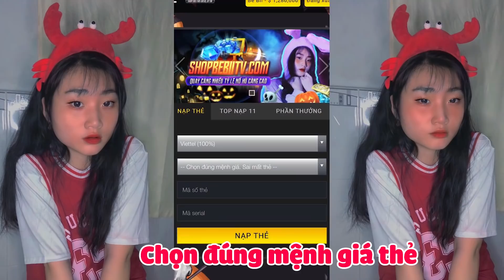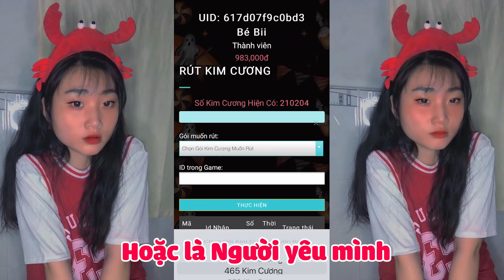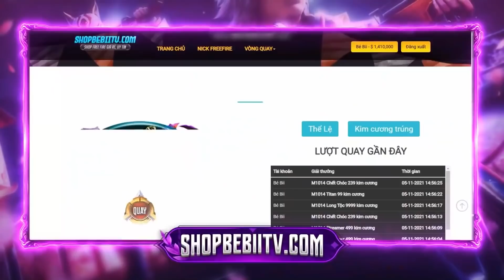[Free Fire]BÉ BII & TÀO CUA RẠN NỨT TÌNH CẢM THẬT RỒI?!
Lịch đăng video: 17h mỗi ngày🎃